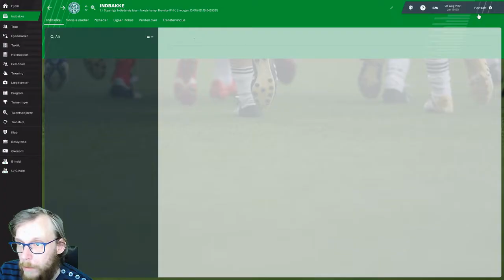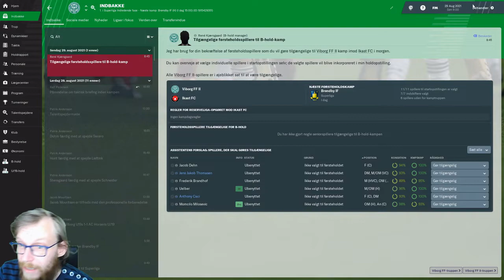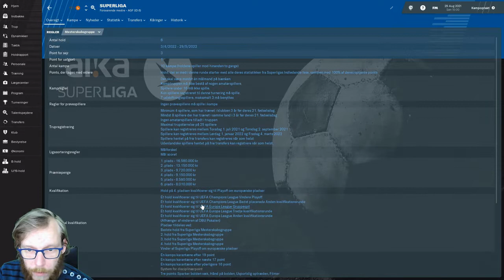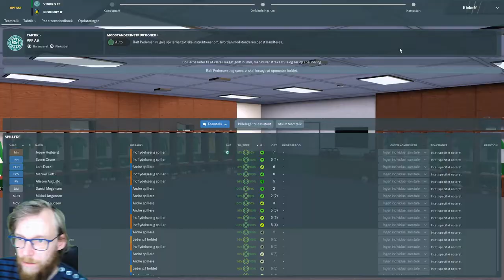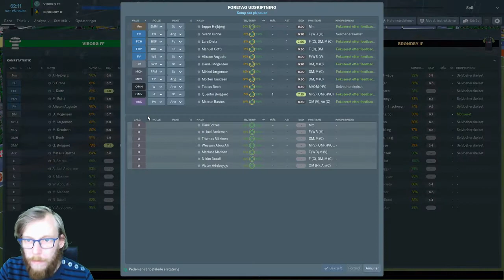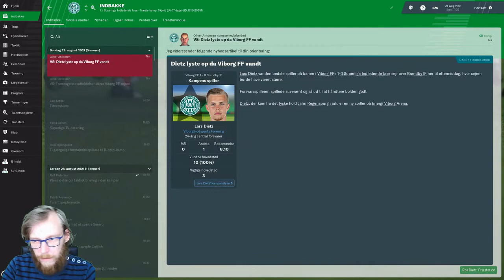FM19 - Viborg FF - Episode 38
Topkamp i superligaen mod Brøndby I.F. Vi er ubesejret i superligaen, og vi kan ligge endnu mere afstand i toppen med en sejr over BIF.